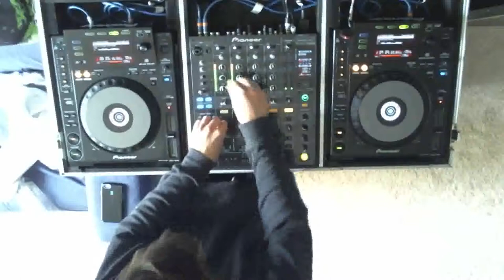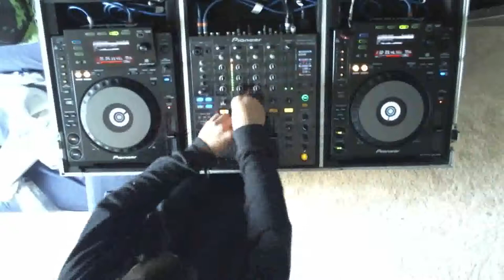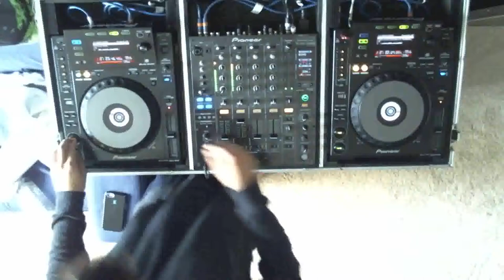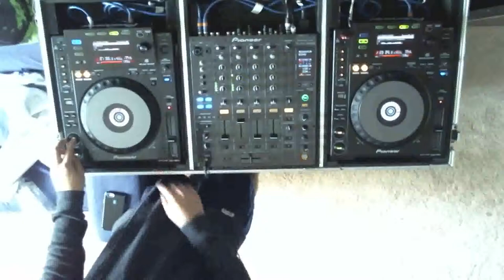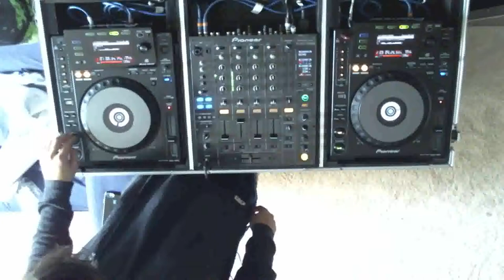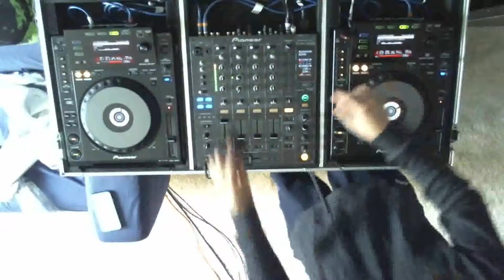Live Electro House Mix #2 on Cdj 900's and Djm 800 2016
Cdj 900's and Djm 800